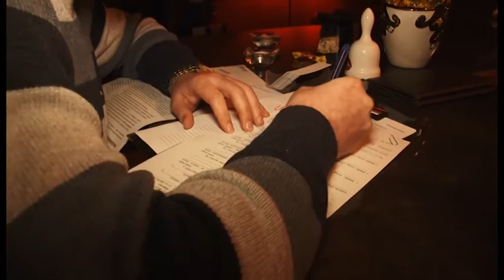В Івано-Франківську викрили бордель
Івано-Франківські оперативники викрили масажний салон, в якому представниці «найдавнішої професії» за матеріальну винагороду надавали зовсім не масажні послуги.
 Під час обшуку в приміщенні перебували 5 працівниць, які є уродженками східної України, та адміністратор закладу. Із клубу вилучено кошти, отримані злочинним шляхом, комп’ютерну техніку, журнали обліку клієнтів.
Відносно масажисток правоохоронці склали протоколи. Вказані діяння тягнуть за собою попередження або накладення штрафу від п'яти до десяти неоподатковуваних мінімумів доходів громадян. Стосовно адміністратора масажного салону порушено кримінальне провадження за ч. 2 ст. 303 (сутенерство) Кримінального кодексу України.
Наразі тривають заходи щодо встановлення всіх осіб, причетних до скоєння вказаного злочину.